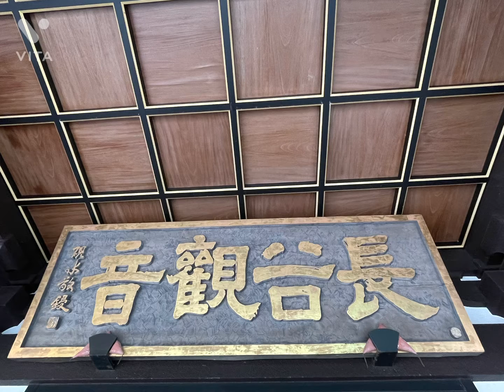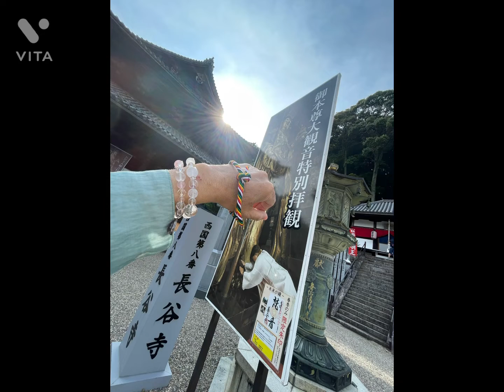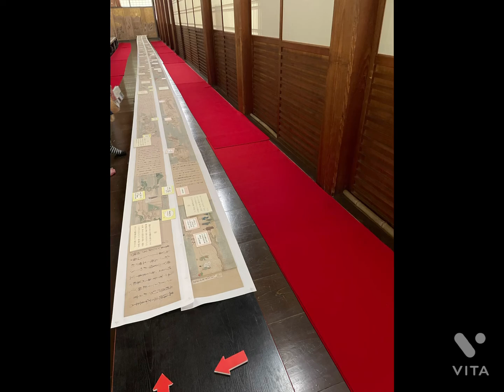鎌倉長谷寺☆奈良長谷寺 十一面観音様 御足参り巡礼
※　須磨寺祈りの写経プロジェクト　須磨寺ホームページ

靈氣(レイキ）尊天梵字アートオーダー承ります
靈氣（レイキ）ヒーラー養成講座
靈氣（レイキ）マスター養成講座　開講しております。
梵字アーティスト陽子が描く虹色の仏様の世界　梵字アート
Rainbow　soul   bonji  art

タオライアー(ドイツのヒーリング楽器）演奏

光の言葉　（癒しの言葉　生き方や捉え方のコツ）

オーラソーマや心理学を通して私が学んできたこと
私の人生のこれまでの体験を通して　伝えたいお話をさせて頂きます。

※　活動内容

神戸市須磨区　オーラソーマ＆ヒーリングサロン　レインボー・ローズ

【関連動画】